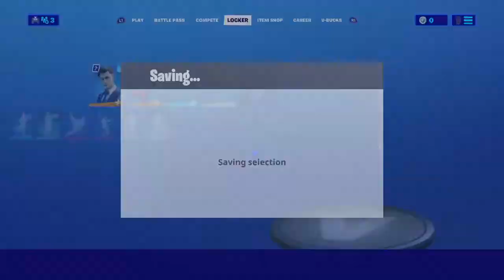The grey weapons challenge